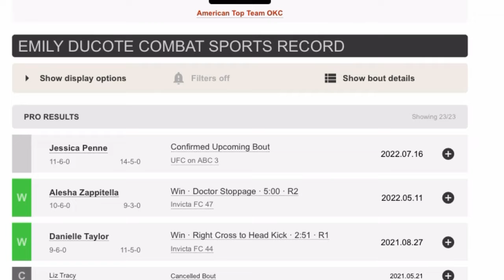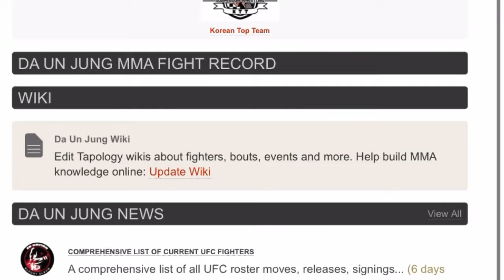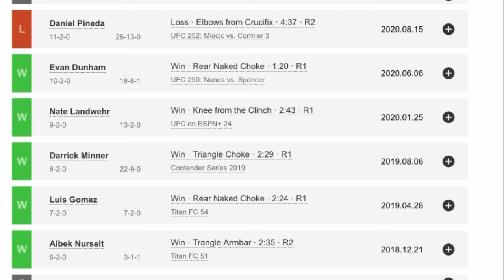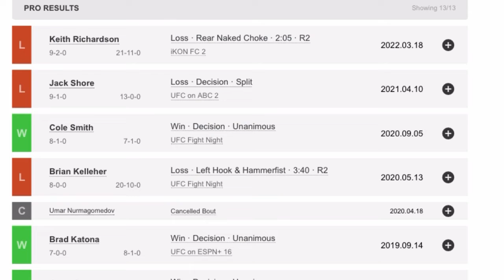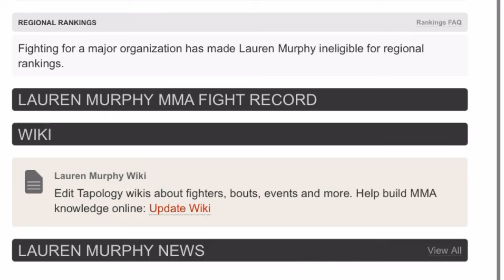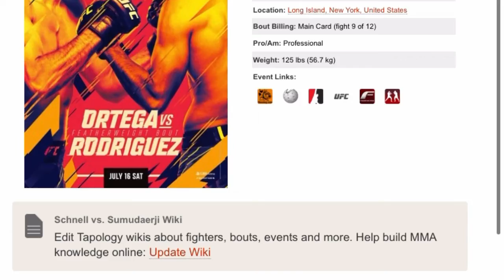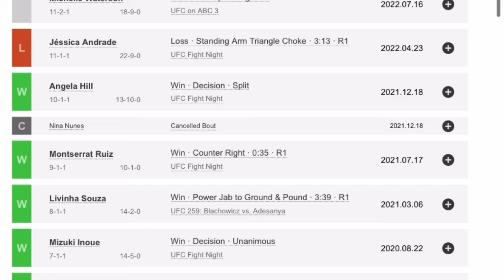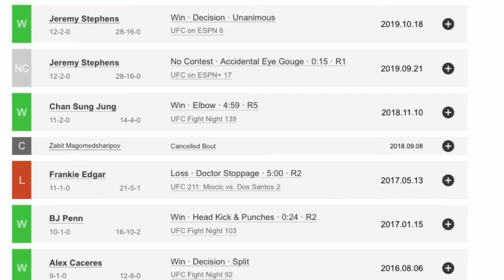UFC Fight Night Ortega Vs Rodriguez Full Card Breakdown And Detailed Predictions UFC On ABC 3